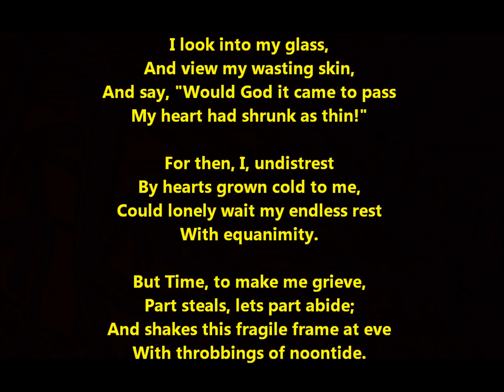"I Look Into My Glass" Thomas Hardy poem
I look into my glass,
And view my wasting skin,
And say, "Would God it came to pass
My heart had shrunk as thin!"

For then, I, undistrest
By hearts grown cold to me,
Could lonely wait my endless rest
With equanimity.

But Time, to make me grieve,
Part steals, lets part abide;
And shakes this fragile frame at eve
With throbbings of noontide.